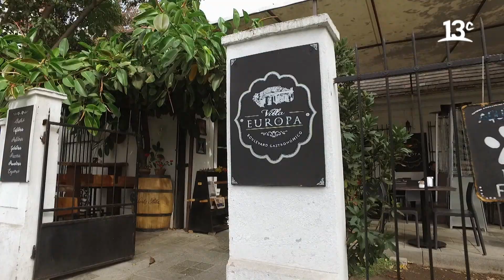La cafetería Villa Europa | City Tour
En "City Tour", Federico Sánchez y Marcelo Comparini van hasta el sector de Las Dalias con Hernando de Aguirre, donde se encuentran con un café pet friendly. Ver más

Encuéntranos en tu cableoperador:
DirecTV: Canal HD 1156
Movistar: Canal 125
Claro: Canal 127 | Canal HD 627
Entel: Canal 70
GTD Manquehue: Canal 23 | Canal HD 829
Telefónica del Sur: Canal 21 | Canal HD 829